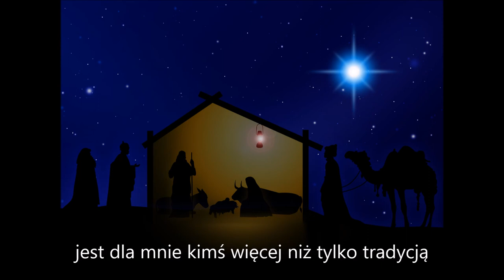Amy Grant - Heirlooms (subtitles PL)